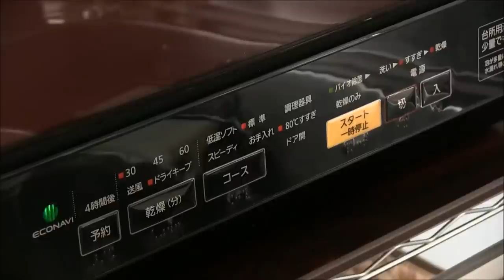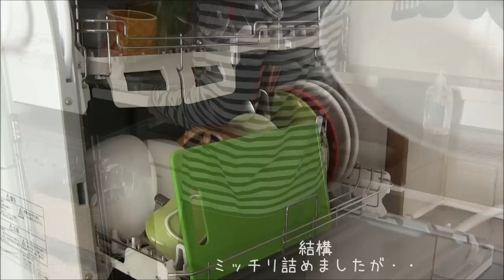最新食器洗い乾燥機をご紹介♪（初公開！BONOBOSキッチンも★笑 ）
～「パナソニック様のPRに協力中」～ （詳細は製品サイトでご覧下さい）
動画では最新のパナソニック食器洗い乾燥機 「NP-TR8」の使用方法等をわかりやすく実演しています＾＾
食洗機は初めてでしたが　「まるで洗濯乾燥機の食器版のようだな～」と感じました。
洗っている時間に他の作業が出来ることはもちろん、まとめて洗うことで水や洗剤の節約にもなるし、なにより楽です（笑）

大体の水を切ってれるので、タオル等で軽く拭けばそのまま食器棚へ！水切りカゴがなくなった分作業スペースが広がりました＾＾
バイオパワーの除菌効果も嬉しいですね♪